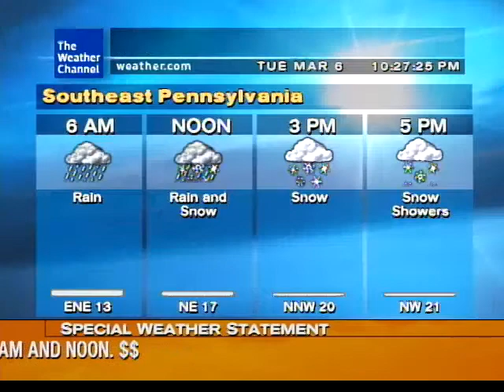Weatherstar XL - Doylestown, PA - March 6 2018 10:27PM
Winter Storm Quinn.